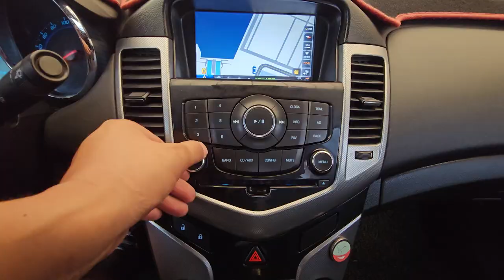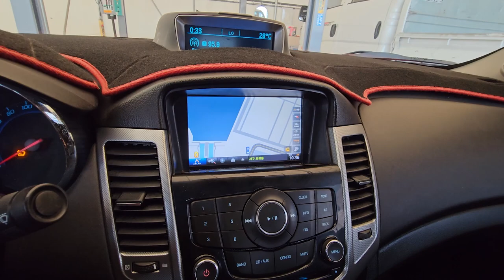2012 Chevrolet Cruze used car export (CK734306) carwara, 카와라 크루즈 수출